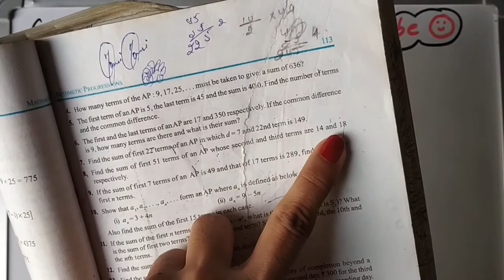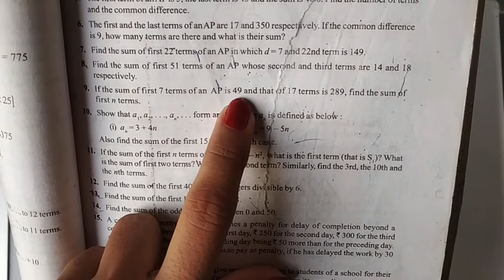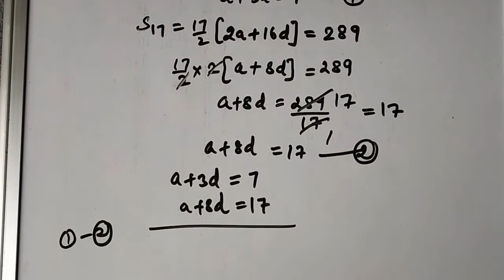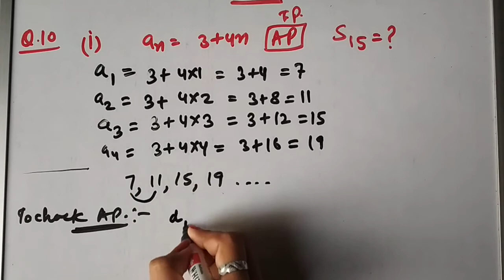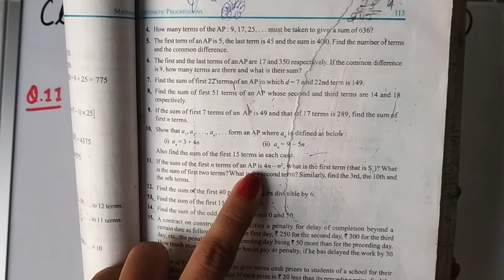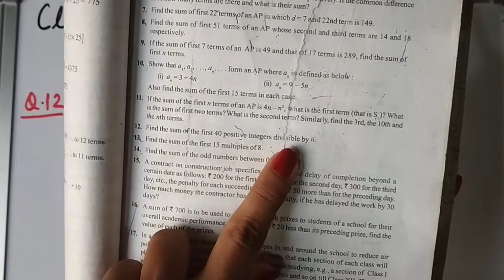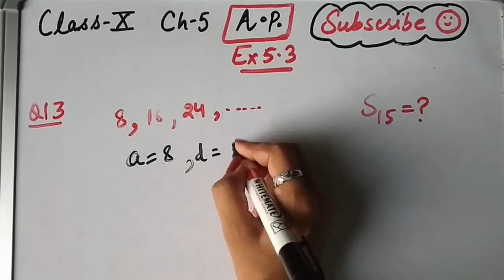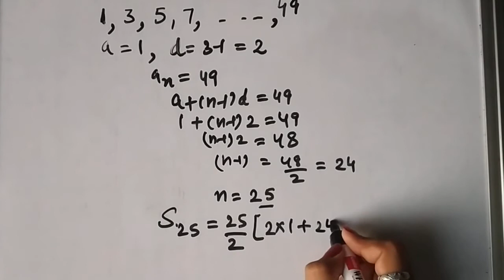Part 12 Exercise 3.3 Q8-14